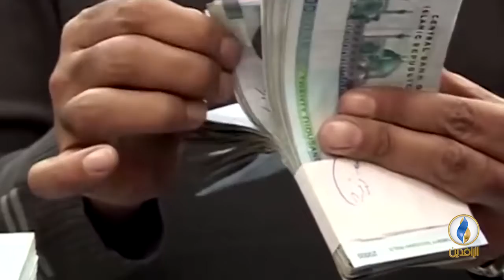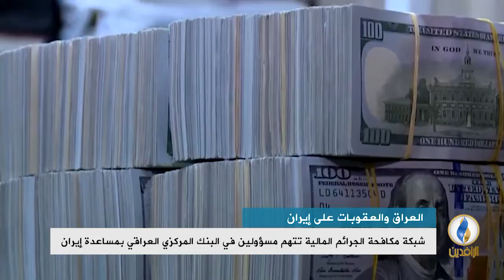تقرير إخباري.. وزارة الخزانة الأمريكية: النظام الإيراني يستغل النظام المالي العالمي لدعم الإرهاب